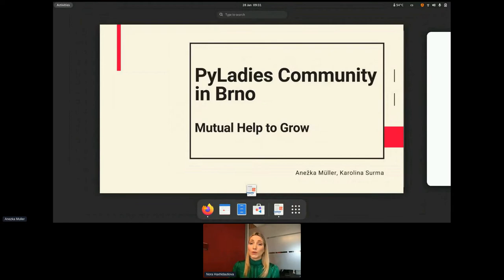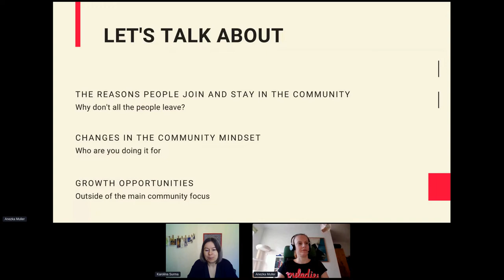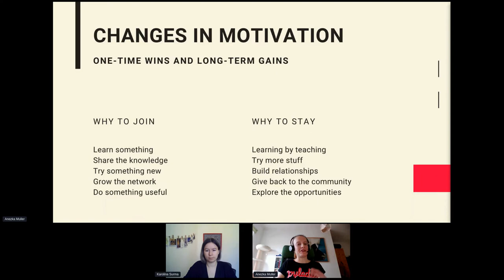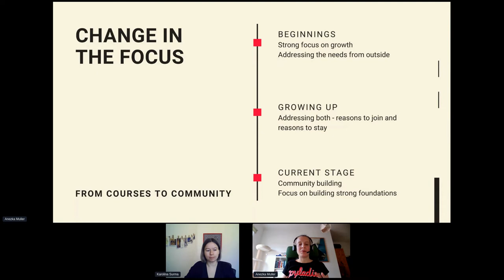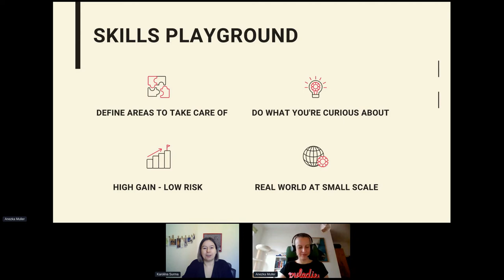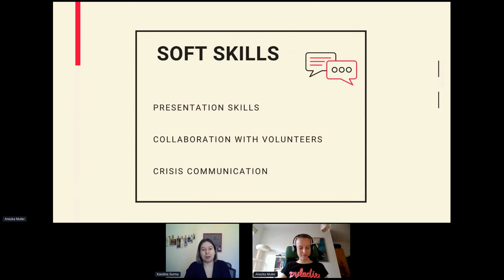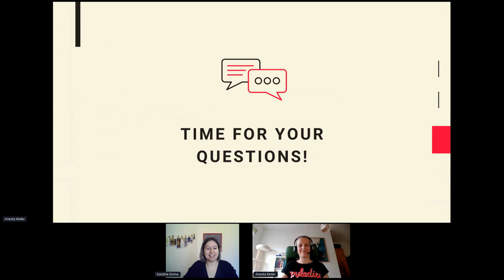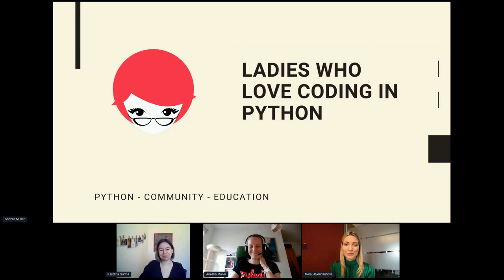PyLadies Community in Brno - Mutual Help to Grow - DevConf.CZ 2022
Speakers: Anežka Müller and Karolina Surma

When becoming an active member of a community, one usually expects to meet new people and learn more about the community main activities field.
What they may not expect is gaining plentiful of possibilities to train skills outside of the main community focus. How do we understand the "growth mindset" and what somewhat unexpected skills have we gained on the way? Can the "skill playground" prevent burnout of the community builders?
Join us for a talk about the lessons learned with PyLadies Brno.